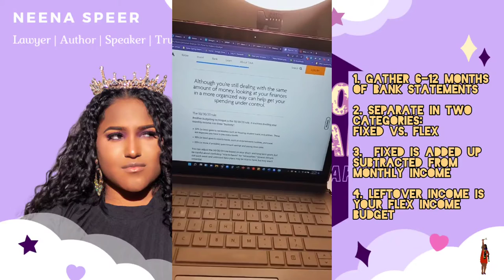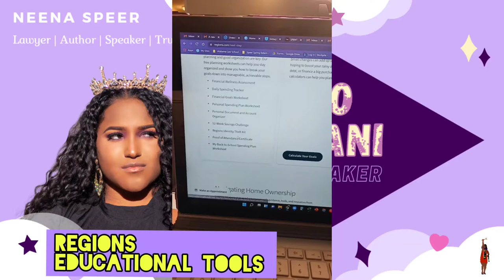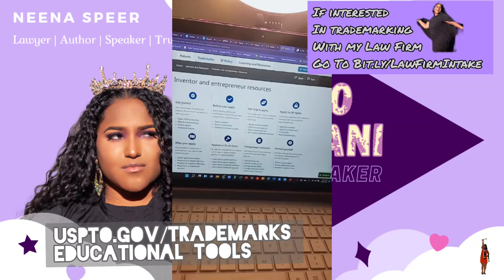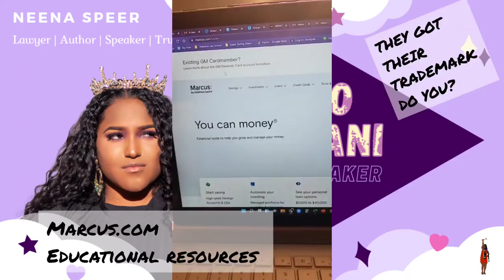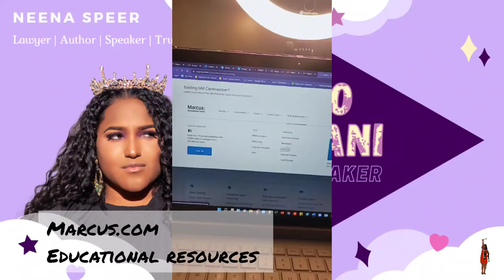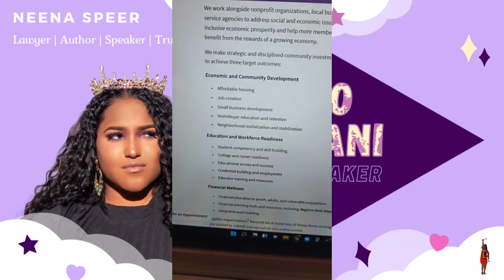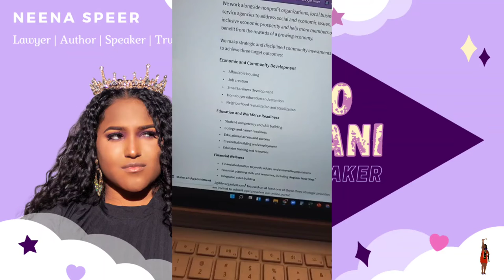Financial Literacy INSPO SESSION 💰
It's time to INSPIRE + LEARN! 👓✍️🏾

JANUARY INSPO SESSION- "Building Your Skillsets: Financial Literacy Training" ✍🏾 + 💰  with NEENA"
Saturday, January 29th, 2022 at 12pm CST/1pm EST

This is a way to get proficient in money management and skills you need to advance. Hopefully we can bring in a money expert but definitely come prepared to get the money knowledge to make you money later.

This session will provide encouragement strategies for finacial terms and activities that will allow you to afford the lifestyles you desire and learn the value of Budgeting and Financial Planning.

Please join me for some mindfulness, learning activities,  fellowship and deep conversations, and FUN!

After registering, you will receive a live notification containing information about joining my LIVE EVENTS

See you on the 1st SATURDAY of the month at 12pm CST for some INSPO FOR THE FREE.

TODAY'S GAME
👉🏾PLAYSPENT.ORG

TODAY'S FREE GAME
👉🏾 Making financial decisions is moral and value guided
👉🏾 @regionsbank , @bankofamerica , @marcusbygoldmansachs , @tiaa all have FREE EDUCATIONAL RESOURCES ON THEIR PLATFORMS to help you get more financially literate
👉🏾 Even as a Trademark Lawyer, I take advantage of the free educational tools on @uspto 's website for Attorney to sharpen my knowledge but they have learning resources for all levels
👉🏾 50 % of Paycheck goes to your Fixed Expenses, 30% Goes to Your Flex Budget,  20% Goes to Your Savings or Paying Off a Debt
👉🏾 Financial Coaches + Trademark Lawyers are here to help you do what you need help with, but the tools to do it are FREE ONLINE

MORAL OF THE DAY!
Your business and financial literacy is NOT A HACK but hard diligent work at gaining the tools necessary to scale your business. Don't treat your personal budget or business operational budget as optional.

Signed with love,

Your fave
#➕SizeLawyer

dearfutureceo®️ani
ceo®️ani
Helping folks with protections for their business is my fave 🤗 Snag something or RSVP for events or enroll in courses